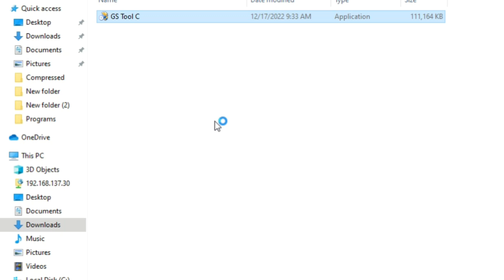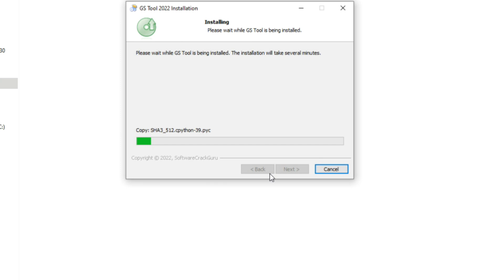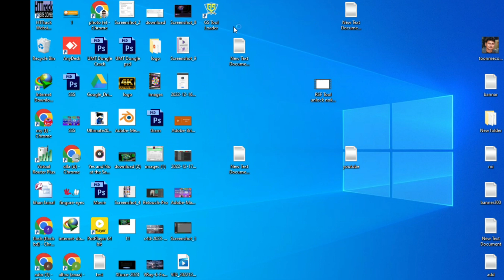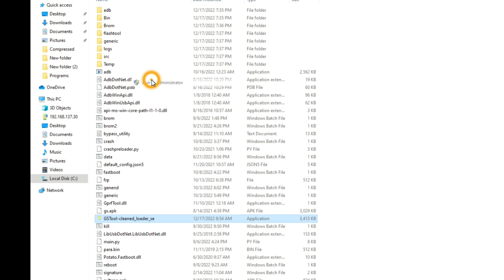GS tool error problem oppo vivo mtk unlock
0:00 -  Video time button